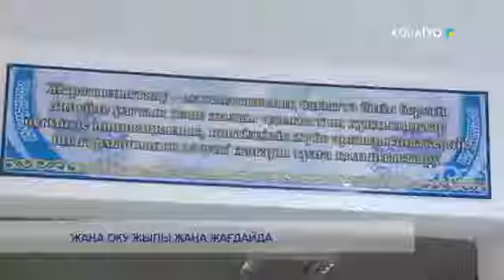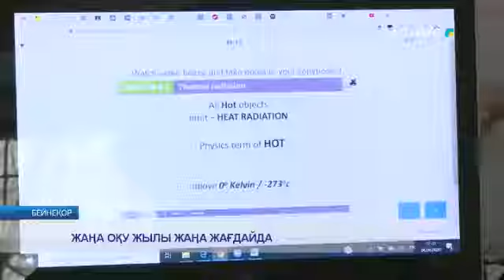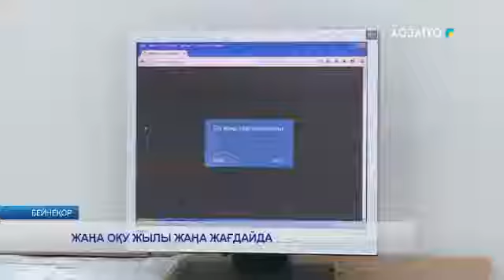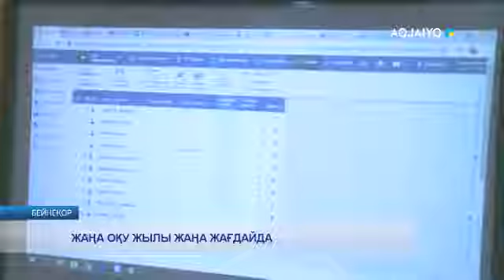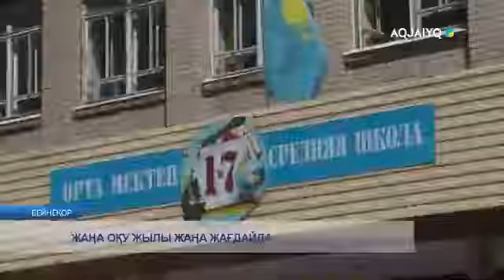ЖАҢА ОҚУ ЖЫЛЫ ЖАҢА ЖАҒДАЙДА